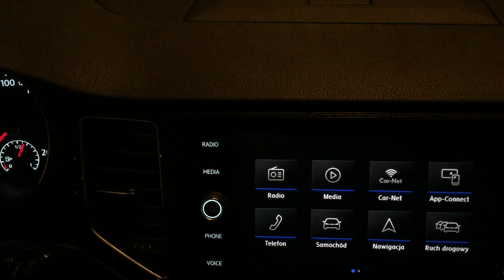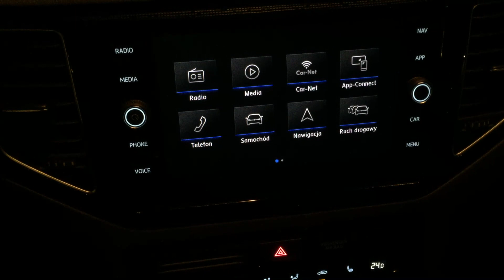Volkswagen Golf Sportsvan 1.5 TSI 130 KM ( Night )